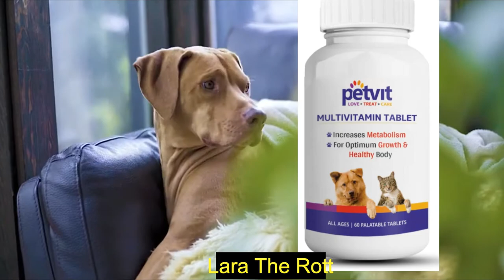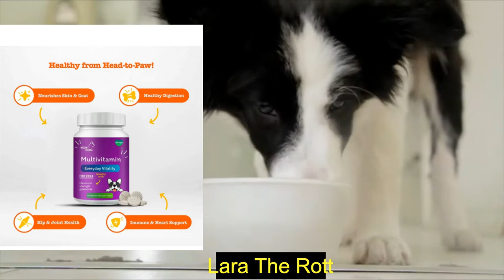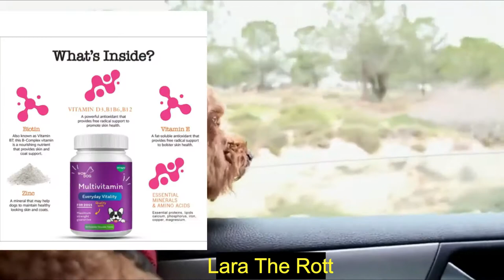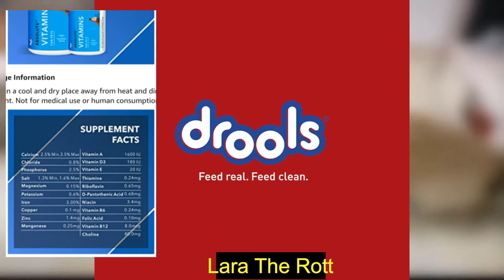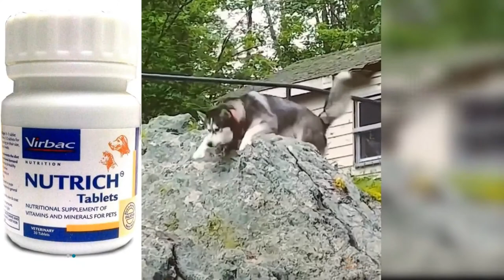Top Five Multivitamin For Dogs || Drools, Beaphar, Virbac Multivitamin in India